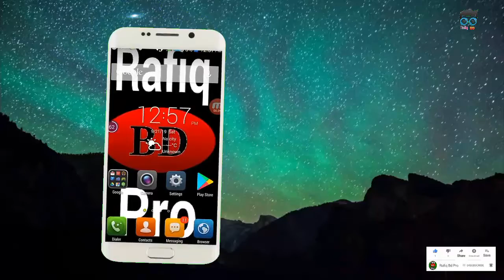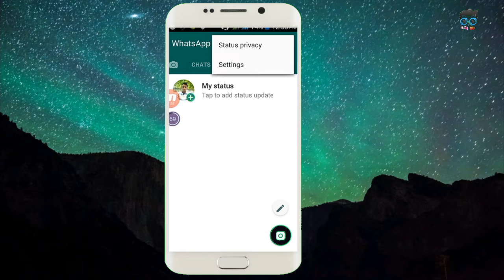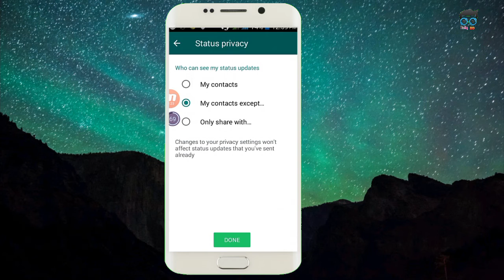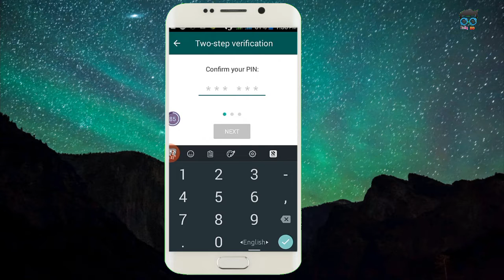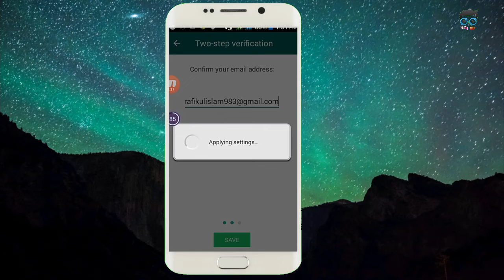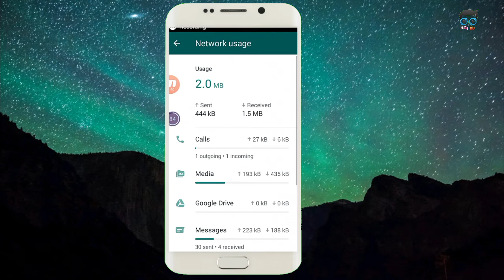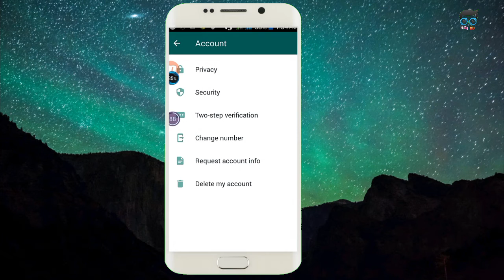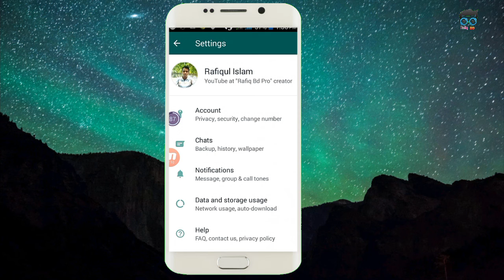Whatsapp যারা ব্যবহার করেন, তাদের জন্য আজকের দারুন টিপস